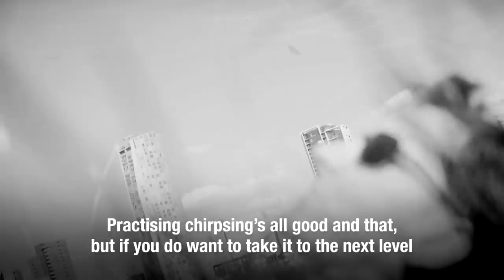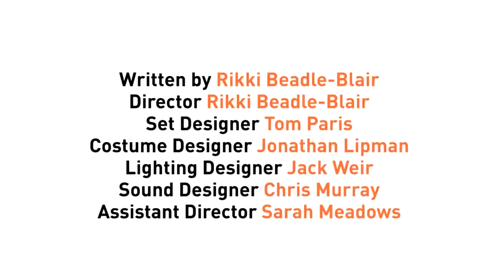Summer In London - What's It All About?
Welcome to Stratford. Want to meet some real characters?

Summer In London: Join four cheeky lads as they compete to win the heart of a beautiful woman called Summer on four free dates across London. Though secretly homeless – and broke – they use every trick in the book to find cost-free ways to impress her.

Written and directed by Rikki Beadle-Blair, who also composed the original soundtrack!